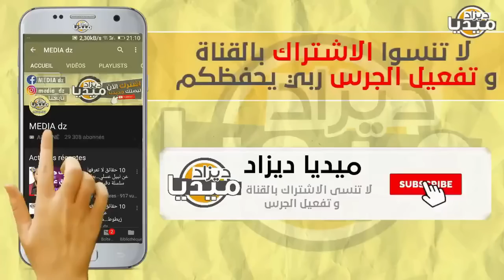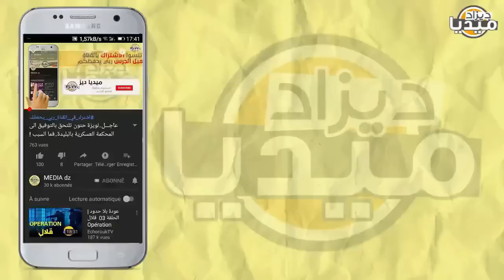عـاجل..المروك تستفز الرئيس تبون في الأمم المتحدة فجائهم الرد من مغربي فضحهم بدعم إسبانيا!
❤❤استغفر الله - اللهم صلي وسلم على سيدنا محمد ❤❤